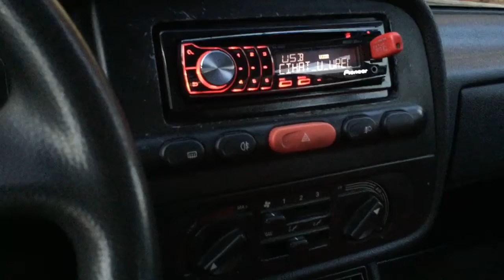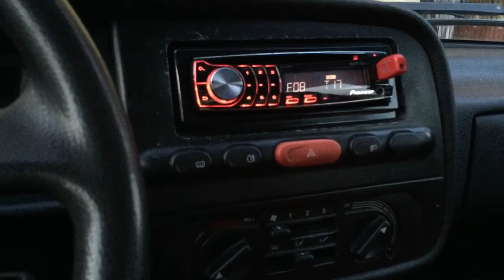Audison Apk 165 audiosystem f4 260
Pioneeer 6300sd
Audio system f4 260
Audison apk165
Dd1512 sealed box
Pyle pa260 mono amp